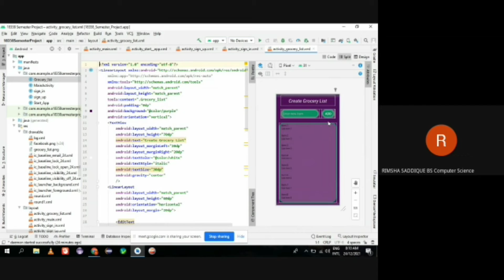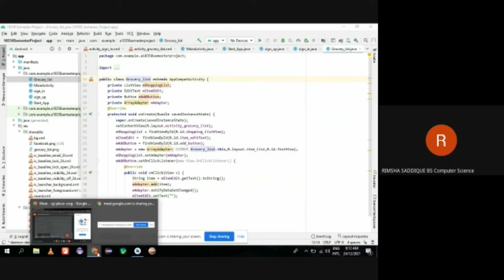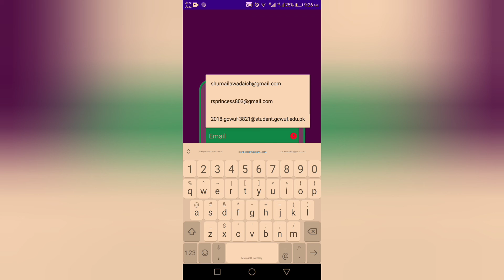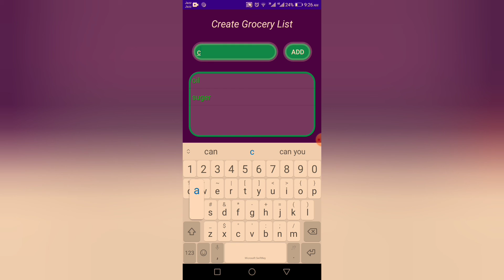18358 - Grocery List Android App - Rimsha Saddique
Roll#18358
Registration # 2018-GCWUF-3809
Grocery List Android App
BSCS 7th EB